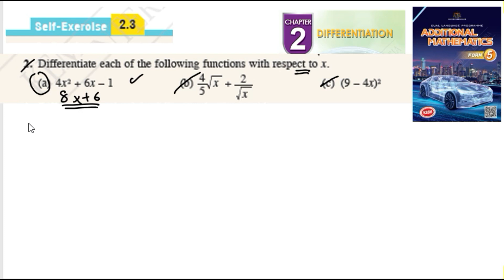Differentiation self-exercise 2.3 Q2 pembezaan latihan kendiri 2.3 form 5 add maths kssm spm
Differentiate each of the following functions with respect to x.